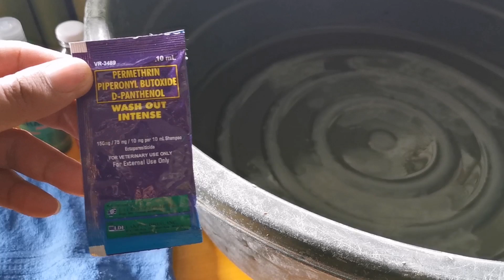PAANO MAGPALIGO NG GUINEA PIG? WASH THIS!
Hi mga kawotpot!

Tara, samahan nyo kami at magpagpapaligo tayo ng guinea pig.

Mga kinakailangan:

* Maligamgam na tubig
*Batya
*Tabo at balde
*Shampoo (Madre Cacao o anti-dandruff shampoo)
*Washout intense
*Tualya
*Hair blower
*Suklay
*Pet clipper o gunting

Babala:

Ang pagpapaligo ng guinea pig ay ginagawa lang namin tuwing mainit ang panahon, o kaya ay sobrang dumi na ng balahibo. Hangat maari ay tuyuin natin ang kanilang balahibo kaagad. Iwasan na mababad sa basa ng matagal ang ating mga alagang guinea pig. Maari kasi silang magkasakit kung di agad natin sila matutuyo.

SHOUT-OUT sa lahat ng Guineapig Group sa Philippines, specially sa CAVITE CAVIES COMMUNITY (C3)